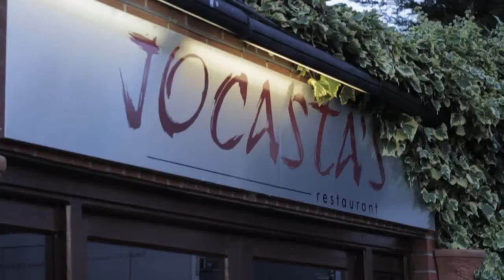Jocastas: Weddings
Overlooking a romantic and picturesque lake, Jocasta’s make weddings a day to remember. Cream silks and brass chandeliers hang elegantly in their onsite marquee, which has a full dance floor, lighting rig and stage as standard.

The Jocasta’s in-house team can arrange every element of a wedding and have the experience needed to ensure nothing is overlooked.